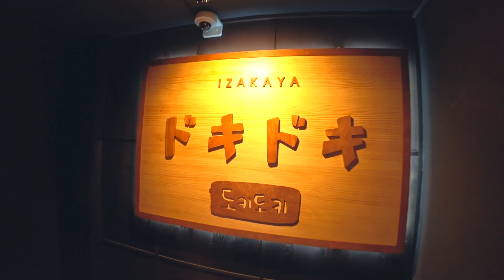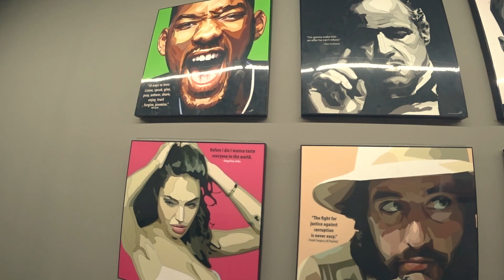[먹방 브이로그-VLOG] 주말데이트 브이로그/일상브이로그/VLOG/브이로그/건대술집/도키도키/코로로식당/쿠우쿠우/먹방브이로그/술먹방/고추바사삭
일곱번째 일상브이로그네요♡

이번영상은 주말에 데이트한 영상이에요!
거의 먹방이지만...ㅎㅎㅎ...